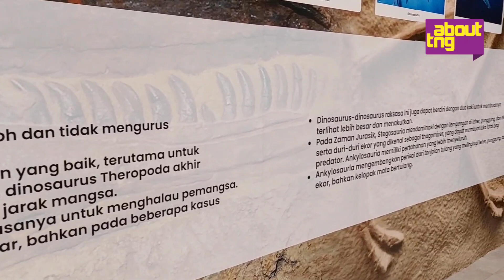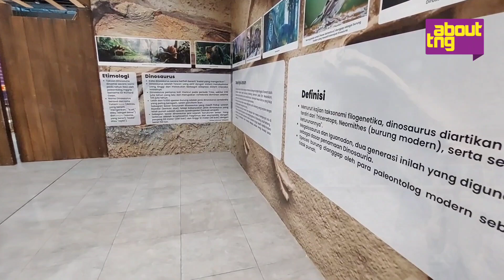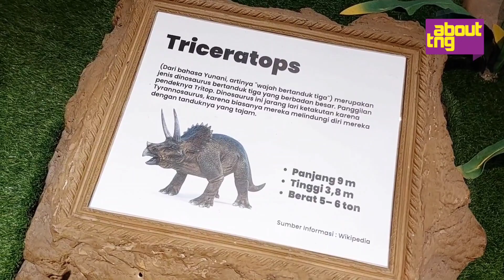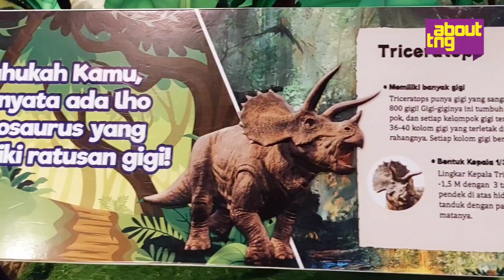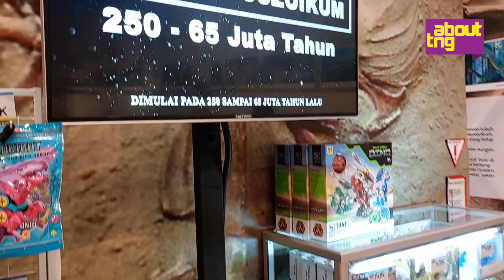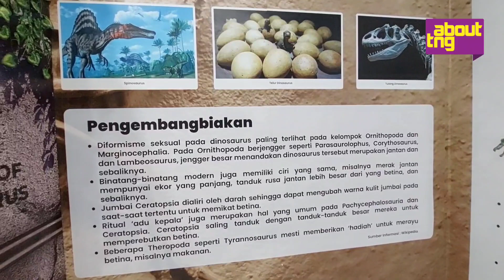Ketemu dan Main Bareng Macam-macam Dinosaurus di Qbig BSD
Jika ingin mencari sensasi hiburan baru, coba deh mampir ke Funworld Qbig BSD, Pagedangan, Kabupaten Tangerang. Di sini kamu bisa ketemu dan bermain dengan dinosaurus di Dino Lab.

Saat pertama masuk areanya, kamu akan melihat beragam penjelasan seputar dinosaurus dan eranya pada dinding-dinding, layaknya museum. Bahkan di tengahnya terdapat replika fosil dinosaurus loh.

Kemudian objek utamanya tentunya dino dalam sebuah ruangan yang ditata seperti di dalam hutan, layaknya sedang berada dalam film Jurassic World. Keren jasa!

Tak hanya sebagai pajangan, dinosaurusnya juga bergerak jadi seakan kamu bisa berinteraksi langsung. Ini sangat disukai oleh anak-anak.

Kalau ingin ke sini, harga tiket masuk hanya Rp35.000 saja, beroperasi tiap hari pukul 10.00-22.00 WIB.